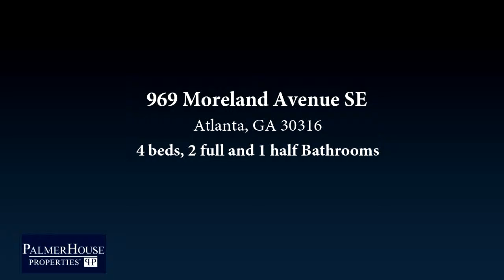Residential for sale - 969 Moreland Avenue SE, Atlanta, GA 30316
New Farmhouse Modern in sought after Ormewood Park area-just over mile to proposed Beltline Eastside Trail~Features open floor pln w/hdwd flrs, sleek Kitchen w/stainless appls, quartz counters, large island & walk-in pantry, sep. Living Rm w/fireplace & formal Dining Rm -Upstairs Master Bdrm w/large closet, spa-like Master bath complete w/soaking tub, dual vanity & sep. shower~two additional bdrms along w/guest bath & laundry Rm-Property sits on large lot high up off street w/alley access parking-Quick stroll to Brownwood Park, Morellis, Spoon & Hodgepodge CoffeeHouse!

Bedrooms: 4
Bathrooms: 2 full and 1 half
Square Feet: 2062
Price: $449,000